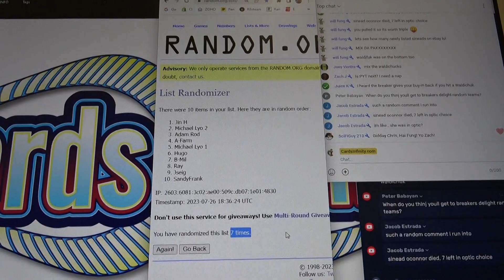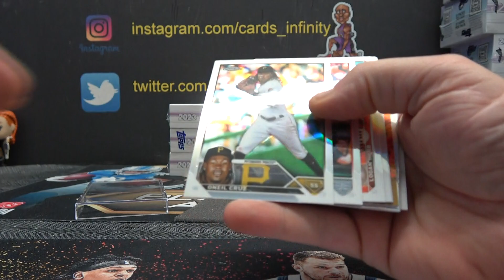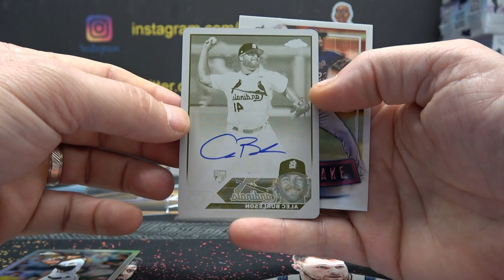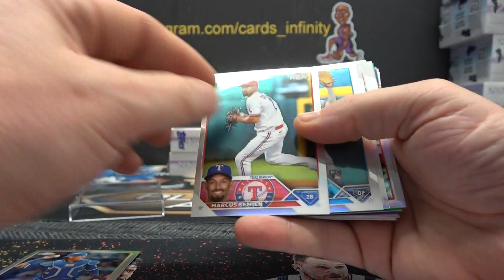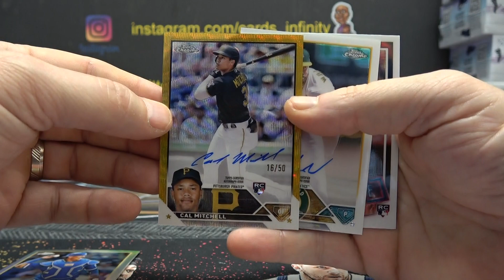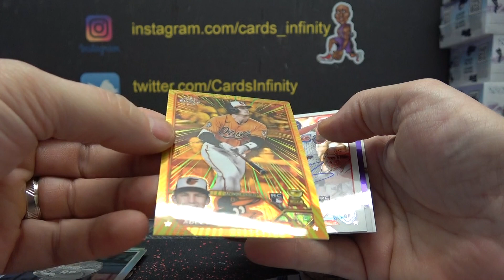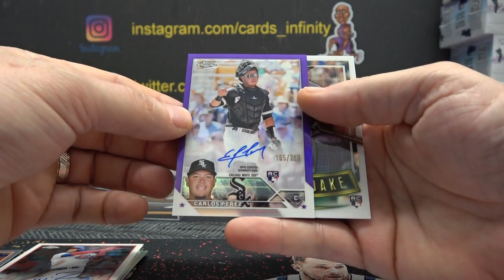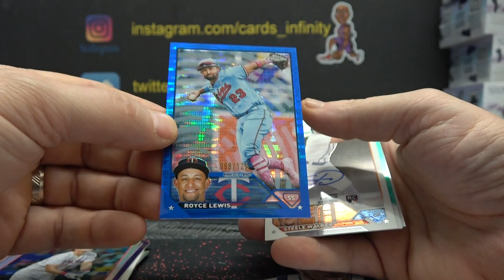2023 Topps Chrome Breakers Delight MLB Baseball 4 Box s Break # 3